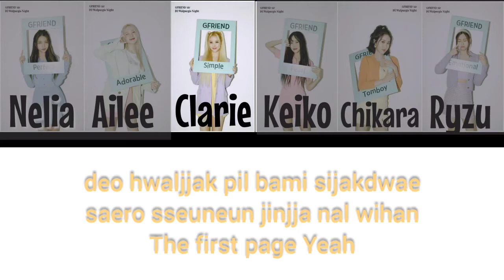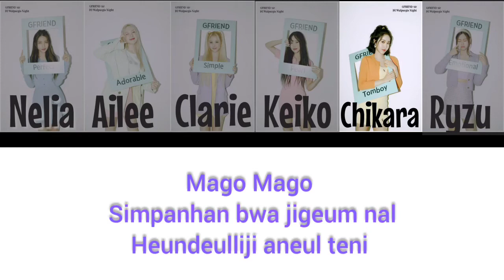[Hot Debut] GURLZY - Mago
█ ╭••ৡৢ͜͡⸙۪۪۪۪۪۪۪۪۪۪۪۪۪۪۪۪۪۪۪۪۪۪۪۪۪ࣤৡ┅┄━◈❍❍⃟▓⃟❍❍◈━┄┅ৡৢ͜͡⸙۪۪۪۪۪۪۪۪۪۪۪۪۪۪۪۪۪۪۪۪۪۪۪۪۪۪۪۪۪۪۪۪۪۪۪۪ࣤ••╮
█     ⃟ ⃟ ⃟━━ೋ๑୨۝୧๑ೋ━━ ⃟ ⃟ ⃟
█                  *-ˏˋɢᴜʀʟᴢʏˊˎ-*
█        *-ˏˋʜᴏᴛ ᴅᴇʙᴜᴛ - ᴍᴀɢᴏˊˎ-*
█  ᴀɴɴʏᴇᴏɴɢʜᴀsᴇʏᴏ ᴡᴇ ᴀʀᴇ ɢᴜʀʟᴢʏ!
█  ᴋᴀᴍɪ ᴀᴅᴀʟᴀʜ ɢғʀɪᴇɴᴅ ᴘᴀʀᴏᴅʏ ᴅɪʙᴀᴡᴀʜ
█  ɴᴀᴜɴɢᴀɴ ᴄᴇɴᴛᴇʀ ᴇɴᴛ.
█  ᴍᴏʜᴏɴ ᴅᴜᴋᴜɴɢᴀɴɴʏᴀ ! ^^
█   ᴍᴇᴍʙᴇʀ :
█  𝟷. sᴏᴡᴏɴ`ɴᴇʟɪᴀ : ᴍᴀɪɴ ʀᴀᴘ, sᴜʙ ᴠᴏᴄ,ᴠɪsᴜᴀʟ
█  𝟸. ʏᴇʀɪɴ`ᴀɪʟᴇᴇ : sᴜʙ ᴠᴏᴄᴀʟ, ᴄᴇɴᴛᴇʀ, ғᴏᴛɢ
█  𝟹. ᴇᴜɴʜᴀ`ᴄʟᴀʀɪᴇ : ʟᴇᴀᴅ ᴠᴏᴄᴀʟ
█  𝟺. ʏᴜᴊᴜ`ᴋᴇɪᴋᴏ : ᴍᴀɪɴ ᴠᴏᴄᴀʟ
█  𝟻. sɪɴʙ`ᴄʜɪᴋᴀʀᴀ : sᴜʙ ᴠᴏᴄ, ғᴏᴛɢ, ᴄᴇɴᴛᴇʀ
█  𝟼. ᴜᴍᴊɪ`ʀʏᴢᴜ : ᴍᴀᴋɴᴀᴇ, sᴜʙ ᴠᴏᴄ, sᴜʙ ʀᴀᴘ
█     ⃟ ⃟ ⃟━━ೋ๑୨۝୧๑ೋ━━ ⃟ ⃟ ⃟
█ ╰••ৡৢ͜͡⸙ৡ┅┄━◈❍❍⃟▓⃟❍❍◈━┄┅ৡৢ͜͡⸙••

ᴇᴅɪᴛɪɴɢ :
ᴄᴄʟ : ᴋᴇɪᴋᴏ
ᴀᴜᴅɪᴏ : ʀʏᴢᴜ
ɪɴᴛʀᴏ : ᴄʟᴀʀɪᴇ